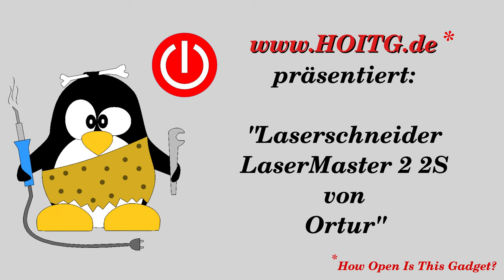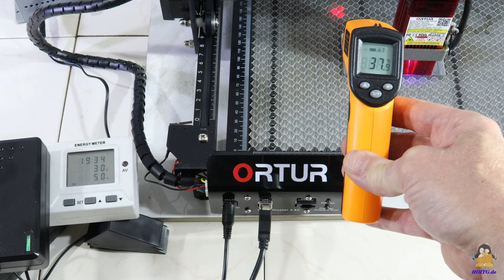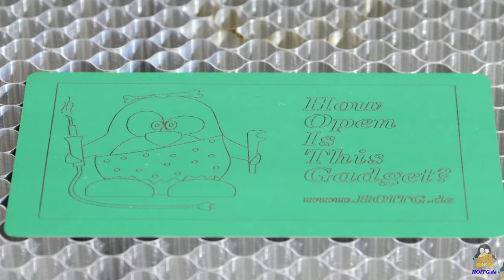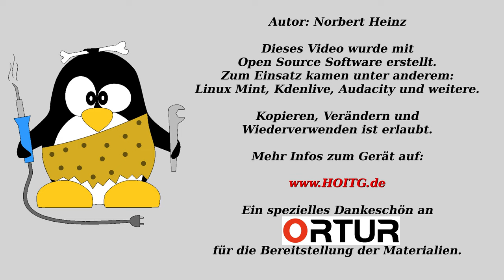Testbericht Ortur LaserMaster 2 2S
Inhaltsverzeichnis:
00:00 Einleitung
01:54 Elektronik
02:26 Lasermodul
02:48 Mechanik
04:31 Test Sperrholz
05:43 Sperrholz mit "Air Assist"
07:07 2mm Pappe
08:50 Gravieren von Edelstahl (Temperatur und Energieverbrauch)
10:09 Gravieren von Sperrholz
10:58 Gravieren von beschichtetem Aluminium
11:21 Schlussbetrachtung